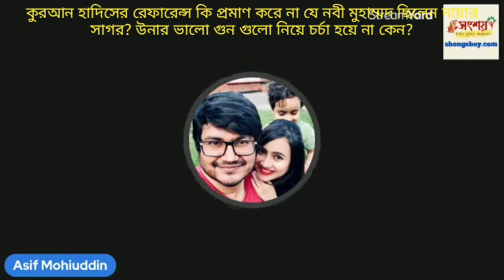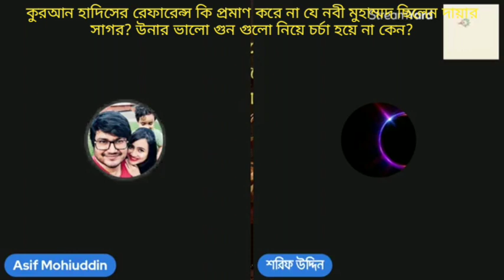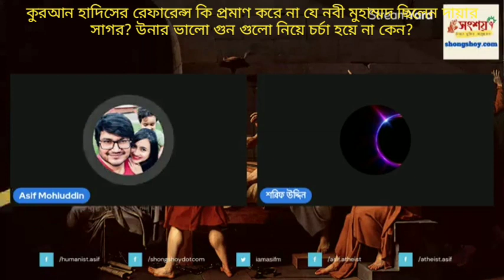কুরআন হাদীসের রেফারেন্স কি প্রমাণ করে না যে নবী মুহাম্মদ ছিলেন দয়ার সাগর?